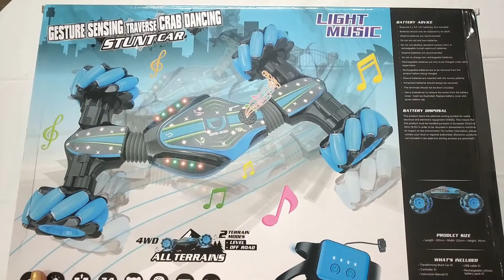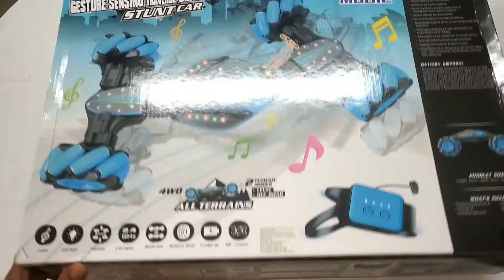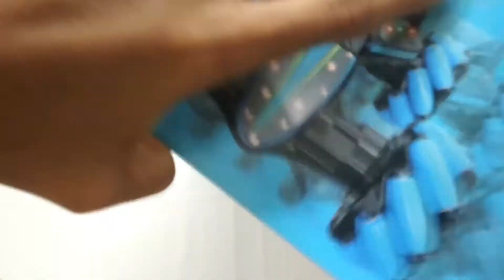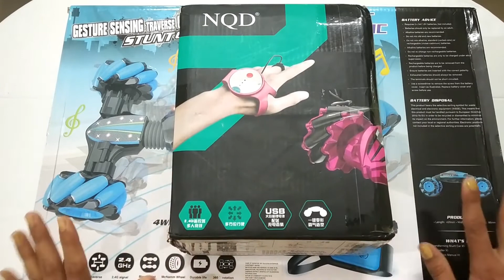RC Stunt Car with Smart Watch - Info Gudiya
RC Stunt Car, 4WD 2.4GHz Remote Control Gesture Sensor Toy, Double Sided Rotation, Off Road Vehicle with Lights - Blue
UPGRADED RC STUNT CAR TOY: Newest Stunt Car Double Sided Roll, four-wheel-drive climbing stunt car light music electric double-sided special effects toys. The cool action and unlimited fun, giving the child a wonderful operating experience and visual effects.

Remote Control Gesture Sensor Toy, Double Sided Rotation, Off Road Vehicle with Lights - Blue
Carb Dancing Car.

Package included:
1x Stunt car
2x USB Cable(For watch and battery）
1x instruction
1x 1200mAh Battery
2x Remote control (Handle & Watch)

Kids pretend play with Toy Car
RC Stunt Car with Smart Watch
UPGRADED RC STUNT CAR TOY
Kids Pretend Play with Bugatti Toy Car
Kids pretend Play with Remote control toy Cars
Kids Pretend Play with Bugatti RC CAR - UNBOX & TEST!!
SMART REMOTE CONTROLLING Stunt Car
LIGHT AND MUSIC EFFECT TOY